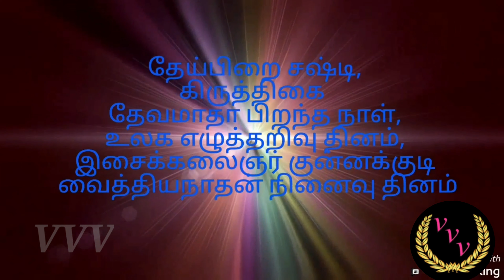இனிய உதயம் 08.09.2020 BY JEEVITHA PRAVEEN KUMAR